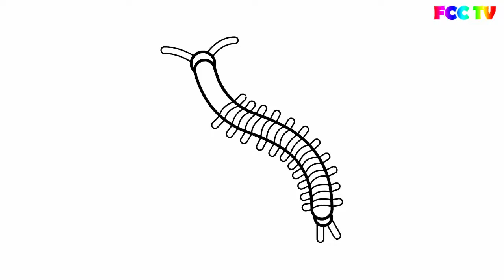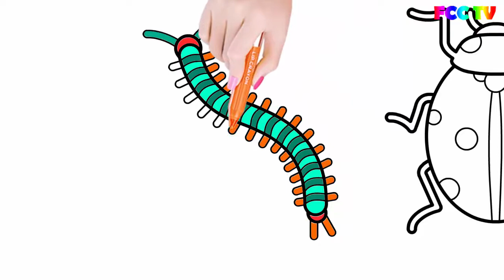How to Color & Learn to Draw Insect: Bee, Ladybug Coloring Pages for Kids to Learn Colors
🍆🍉🍋How to Color & Learn to Draw Insect: Bee, Ladybug Coloring Pages for Kids to Learn Colors - FCC TV

to update our newest videos.

Related Subjects: drawing and colouring, kids coloring pages, draw coloring pages, color pages for kids, how to draw, learn to draw, Cómo Dibujar, Dibuja y Colorea, drawing for children, colouring for children, paint colouring pages for kids, art colour for kids, drawing step by step, step by step drawing for kids, easy drawing for kids, drawing ideas for kids.